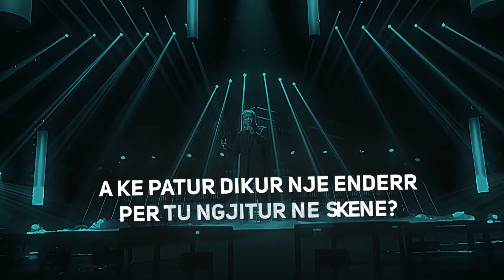Audicionet e “Gjeniut të Madh”/ Talent mbi 35 vjeç? Mundësi për të shkëlqyer në skenë - Vizion Plus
Keni talent për të kënduar, por jeni mbi 35 vjeç dhe nuk keni pasur asnjëherë mundësi të dilni në skenë! Tani është momenti juaj. Vizion plus së bashku me produksionin që mban vulën e emrave të mëdhenj si Pandi Laço, Bledi Laço dhe Adi Hila, ju ftojnë të gjithëve t’i bashkoheni audicioneve që do të zhvillohen më datë 1 dhe 2 tetor nga ora 11.00, pranë studiove të televizionit. Pas suksesit të edicionit të tetë të spektaklit të talenteve të vegjël “Gjeniu ” rikthehet për t’i dhënë një mundësi të gjithë atyre që dikur kanë humbur shansin për të qenë një yll i muzikës.

“Gjeniu i madh” është një program që mund të kategorizohet si “talent show”, sepse konkurrentët e përzgjedhur do të jenë personazhe me cilësi shumë të mira vokale. Ata që do të përzgjidhen janë nga fusha të ndryshme të jetës, por jo artistë profesionistë. Por më tepër detaje rreth spektaklit do të mund t’i zbuloni në ditët në vijim, vetëm në ekranin e Vizion Plus.